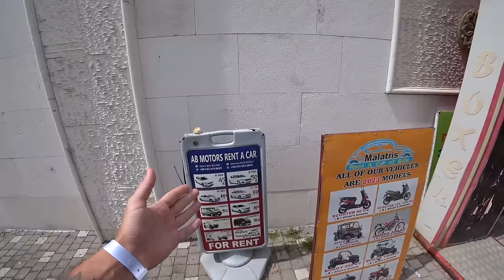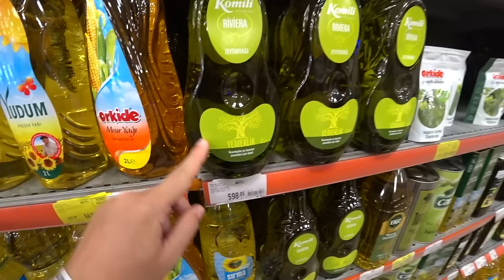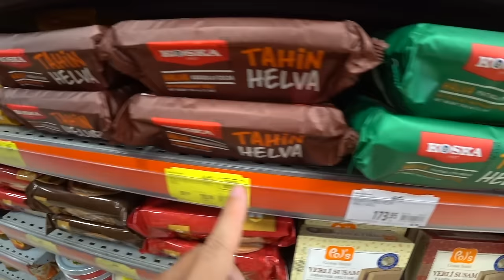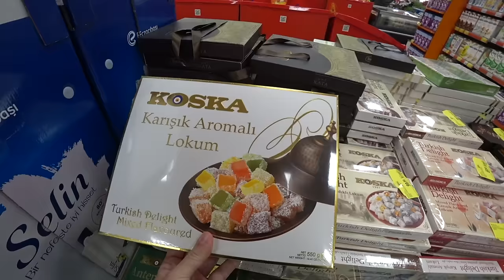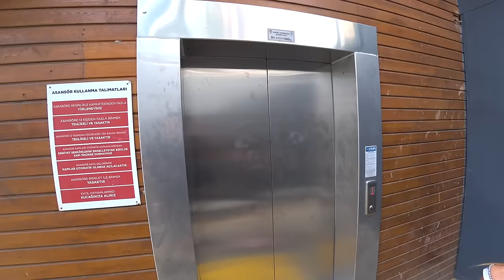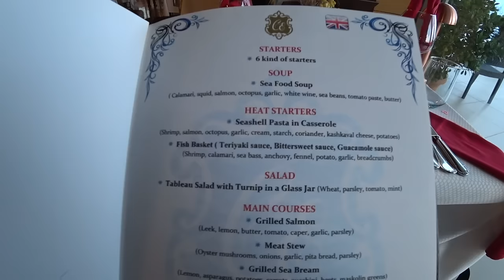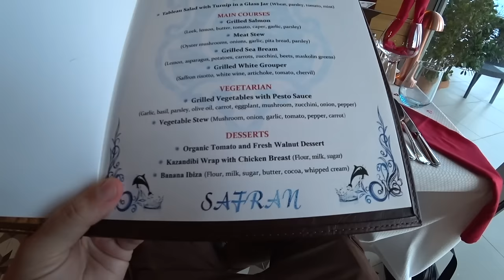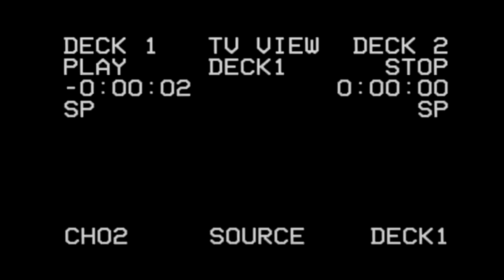Турция 2024 ШОК Цены на Отдых, Еду, Одежду, Сувениры. Отдых в Турции 2024 Сиде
Турция 2024 Мы в шоке от цен на отдых, еду, сувениры и одежду. Отдых в Турции 2024 Сиде сейчас.